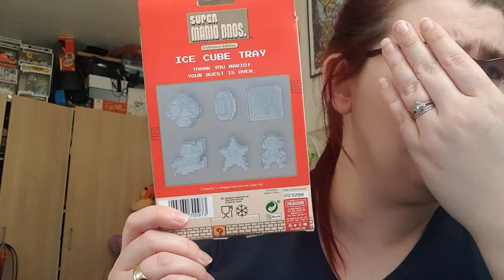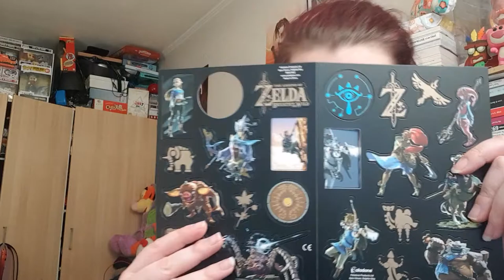Ouverture Wootbox de février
Hola il est l'heure tant attendue .Ouverture Wootbox de février   .

ma wishliste:

Mon compte

ma wishliste: